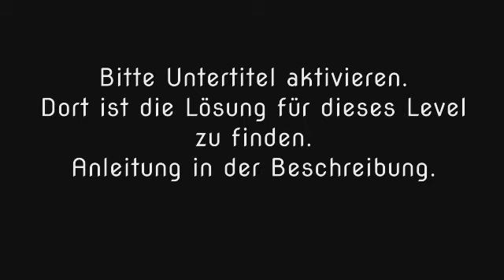Wort Guru - Level 721 (UPDATE: Februar 2019) - Lösung (Immer aktuell!)